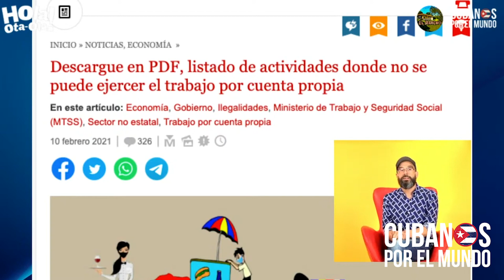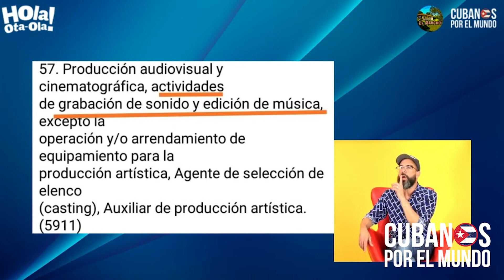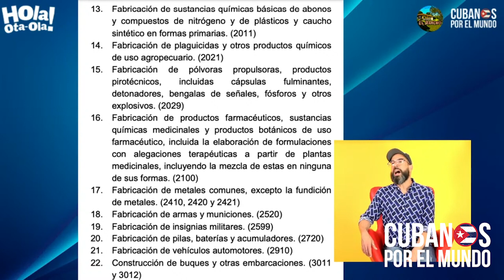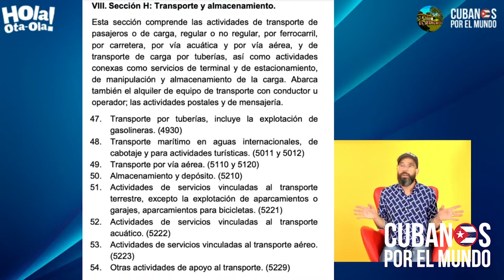Nuevo listado de negocios permitidos en Cuba: "Más prohibiciones y limitaciones para los cubanos"